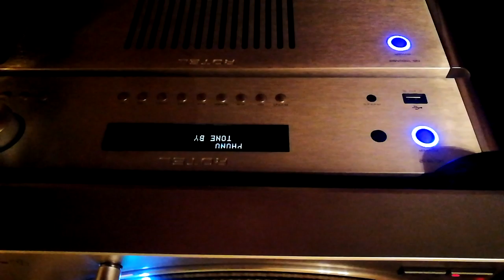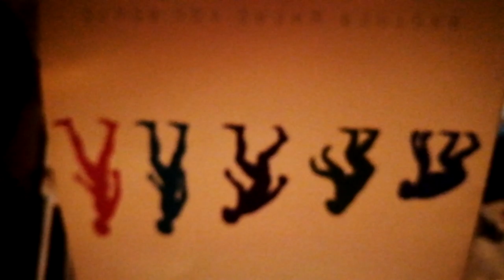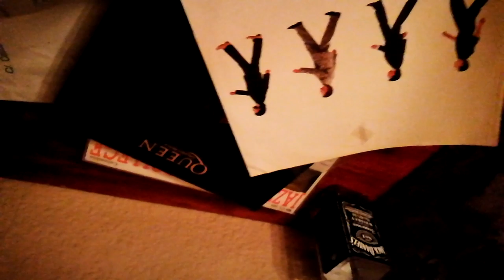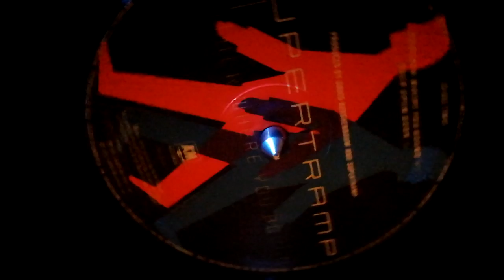rotel -audio-thenica.SUPERTRAMP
plato audio-thecnica.supertramp